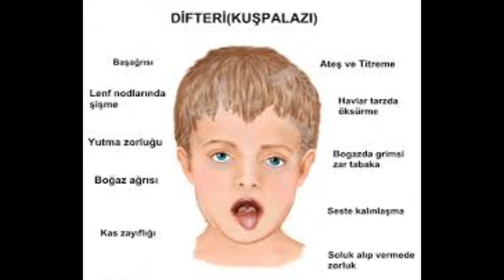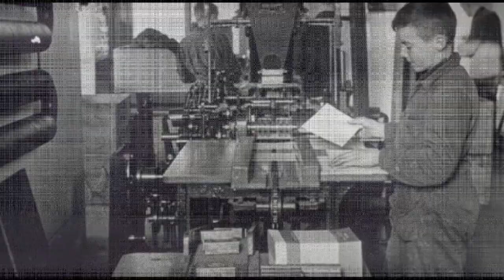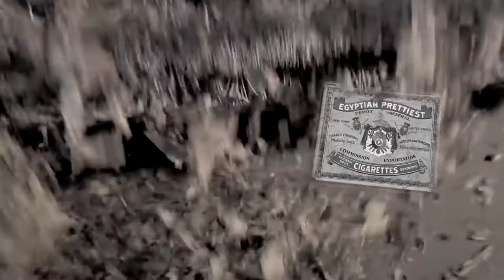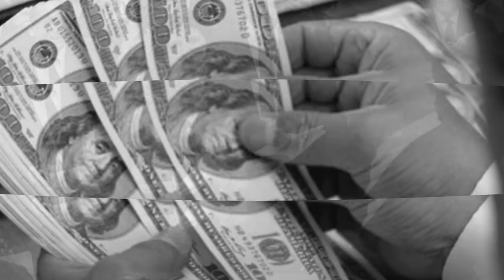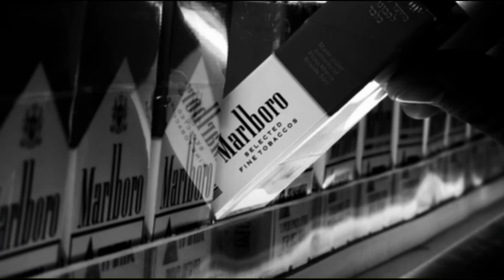Philip Morris Manisalı Şinasi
Philip Morris

Manisalı Şinasi ( Marlboro'nun kurucusu )